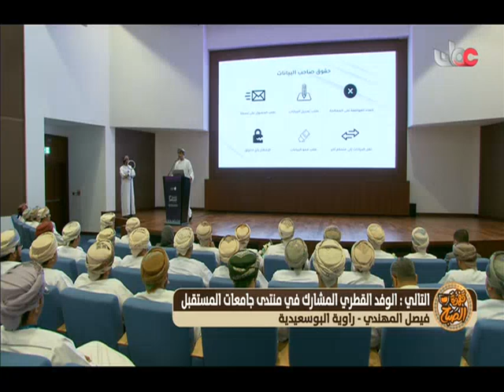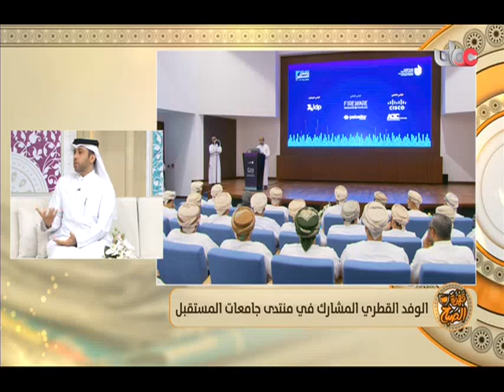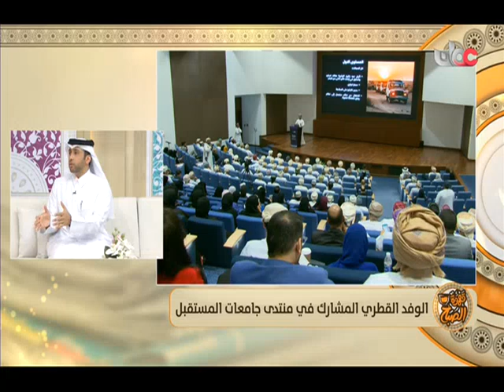Oman TV Interview with Faisal Al Mohannadi, HBKU Student Affairs